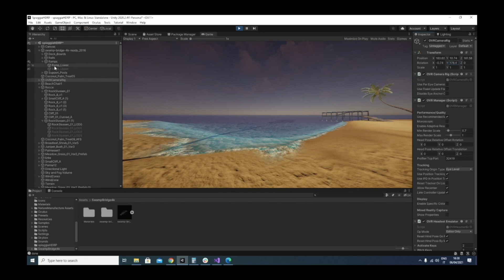VIRTUAL REALITY: LO STUDIO FBK PER LA GESTIONE DELL'ANSIA NEGLI ANZIANI CON AMBIENTI PERSONALIZZATI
3 maggio 2023
Realtà virtuale per gestire l’ansia negli anziani: lo studio FBK evidenzia promettenti risultati
Coinvolti 23 anziani residenti nella APSP “Margherita Grazioli” di Povo.

L’esposizione di persone con compromissione cognitiva e fisica a scenari immersivi realistici e naturali in realtà virtuale tramite visore è sicura e ha un impatto sulla promozione dello stato di rilassamento e di emozioni positive.
È questo il quadro generale emerso dall’indagine condotta dalla ricercatrice Susanna Pardini, dell’Università di Padova e dottoranda presso il centro Digital Health and Wellbeing della Fondazione Bruno Kessler, che titola “Utilizzo di ambienti personalizzati virtuali in persone con deterioramento cognitivo”. Lo studio ha coinvolto, tra gennaio e febbraio di quest’anno, 23 anziani (di cui 19 donne), con un’età media di 86,6 anni, residenti nella APSP “Margherita Grazioli” di Povo – Trento.
“Abbiamo voluto indagare” – ha spiegato Pardini – “se far provare la realtà virtuale agli anziani potesse causare effetti avversi associabili all’utilizzo del visore. Ma non solo: volevamo verificare se questa procedura sperimentale potesse meritare successive indagini più rigorose, in termini di valutazione dell’efficacia clinica e statistica”.

Gli esperti dicono che stare in contesti naturali incrementa la percezione di emozioni positive e ha un’influenza sulla riduzione di paura, ansia, rabbia e tristezza. Ma i residenti nelle case di riposo spesso non hanno la possibilità di vivere esperienze ricreative e piacevoli all’aria aperta. A causa dell’età avanzata, della compromissione fisica e cognitiva che comporta una riduzione della capacità motoria, e il timore di cadere o di farsi male muovendosi nell’ambiente, impedisce che gli anziani siano trasportati fuori dalle strutture sanitarie dove sono curati e protetti.

C’è un modo però, oggetto dello studio appena concluso alla APSP di Povo, per dare la possibilità a queste persone di immergersi in un ambiente “naturale”, senza dover per forza uscire. Si tratta della realtà virtuale che, secondo gli studiosi, grazie al potere immersivo che la caratterizza, sembra avere un effetto positivo e rilassante.

Per capire se la soluzione virtuale fosse una buona idea per la gestione dell’ansia e quale fosse il grado di coinvolgimento degli anziani durante l’esposizione, i ricercatori, grazie a PC dotati di potenti schede grafiche e una piattaforma software dedicata, hanno sviluppato, nei laboratori di FBK, ambienti virtuali 3D rilassanti e personalizzabili impreziositi di suoni e di dettagli grafici. Gli anziani, accuratamente selezionati dagli operatori, hanno potuto scegliere come e dove vivere l’esperienza 3D: in un contesto montano, di campagna o al mare; personalizzare i colori dell’acqua del fiume o di un lago; se vedere il tramonto, l’alba, aggiungere al paesaggio le nuvole, la pioggia, la neve, o il prato con animali, fiori, piante, alberi; osservare corsi d’acqua, o cascate; o ancora se ascoltare una melodia classica o la musica leggera e aggiungere il suono della pioggia, del vento, il canto degli uccelli.

“Il nostro studio” – afferma Pardini – “ha dato risultati soddisfacenti, e conferma quanto messo in rilievo da ricerche precedenti. L’esperienza con la RV è stata complessivamente ben tollerata dai partecipanti, che non hanno manifestato o riferito effetti collaterali moderati o gravi in relazione all’uso del visore (come nausea, vertigini o confusione). Inoltre, i partecipanti hanno espresso verbalmente, o manifestato con un comportamento non verbale, uno stato generale di interesse, consapevolezza, impegno e piacevolezza durante l’esposizione virtuale, mostrando di aver apprezzato l’esperienza”.

Quanto emerso dal feedback fornito dai partecipanti ha permesso di constatare che l’esposizione a un ambiente virtuale realistico, naturale e soprattutto personalizzato, adattato alle preferenze e alle esigenze degli utenti, ha suscitato reazioni come la reminiscenza di ricordi malinconici, l’apprezzamento estetico di ciò che stavano vedendo, il senso di sicurezza e protezione in un contesto apprezzato. “È stato interessante notare che” – sottolinea Pardini – “i partecipanti hanno anche provato sentimenti di autorealizzazione e il desiderio di “essere utili” fornendo opinioni e suggerimenti agli sperimentatori su come migliorare gli scenari virtuali. In sintesi, abbiamo riscontrato che lo stato di rilassamento degli anziani è aumentato, e si è ridotta l’ansia e la preoccupazione dopo l’uso della realtà virtuale. Questi risultati” – conclude la ricercatrice di FBK – “sostengono l’ipotesi che la RV possa servire come esperienza utile per gestire o ridurre lo stato di stress e rappresentano una strada promettente per ridurre l’isolamento e incrementare il coinvolgimento in attività ricreative e utili per il benessere indirizzate a diversi tipi di popolazione”.